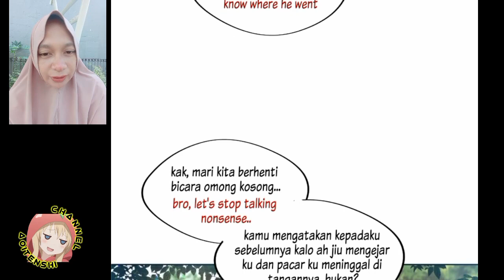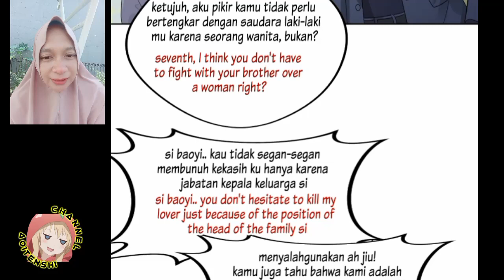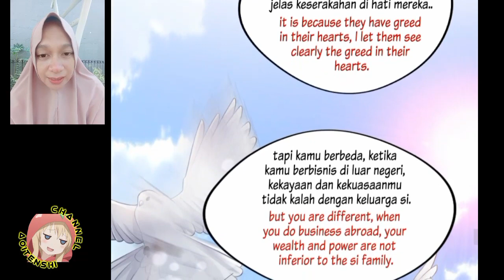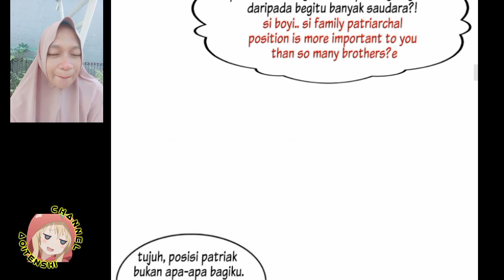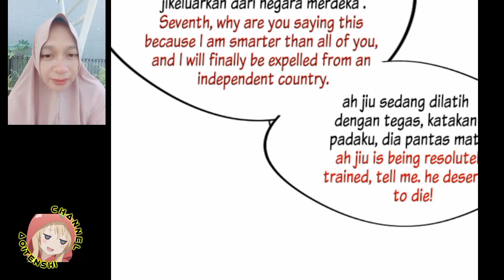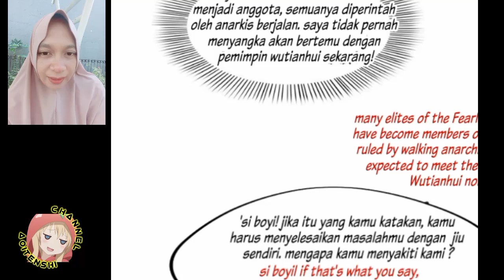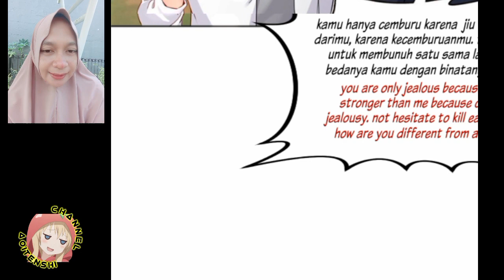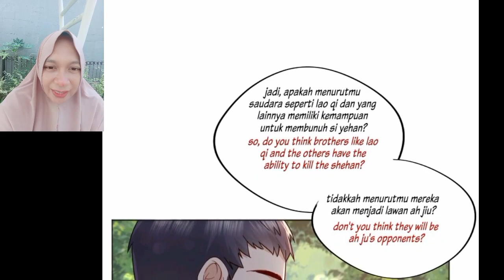The truth! Wanwan Chapter 400 sub English indo ( perfect secret love)